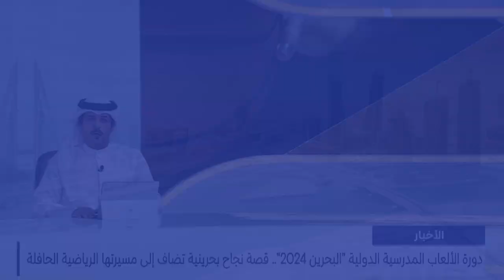البحرين مركز الأخبار : مداخلة هاتفية مع د.محمد بن مبارك وزير التربية والتعليم 31-10-2024